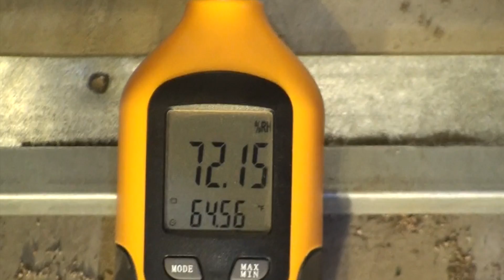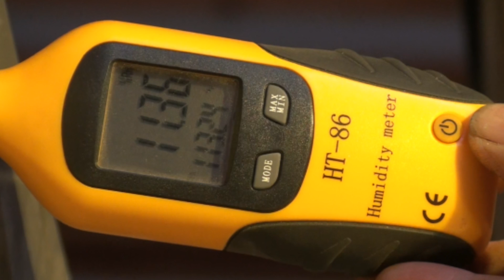What happens to humidity when temperature rises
This video is about humidity changes as temperature increases.  This video is part of the heating and cooling series of training videos made to accompany my websites to pass on what I have learned in many years of service and repair. If you have suggestions or comments they are welcome.